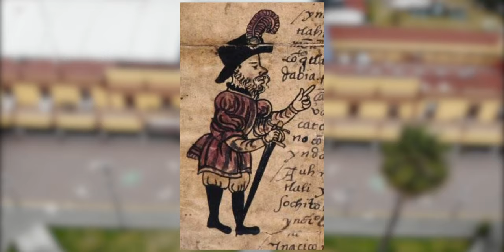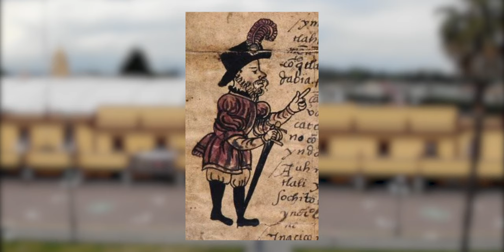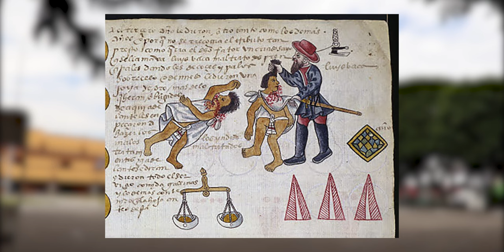Historia de San Andrés Cholula | Saboreando Puebla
¿Qué tanto conoces de este municipio? Aquí te cuento algunos datos sobre la conquista y fundación de San Andrés Cholula.